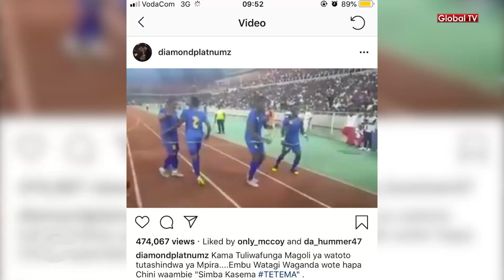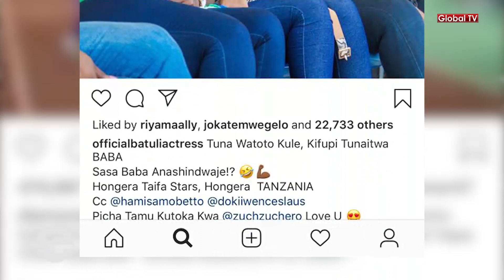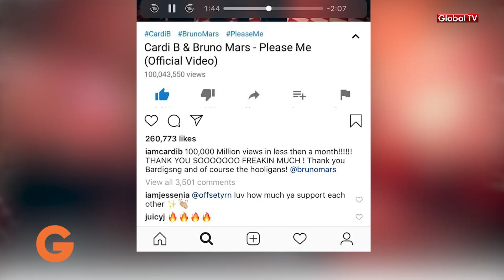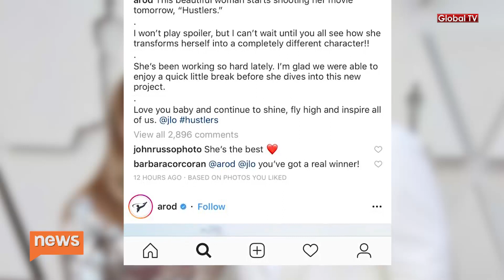NEWS FEED: USHINDI wa STARS, DIAMOND, Wema, ALIKIBA Full Shangwe!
Jumapili ya Machi 24, Taifa la Tanzania lilitikisika kwa furaha mara baada ya timu ya taifa (Taifa Stars) kufanikiwa kufuzu katika mashindano ya AFCON baada ya kuichapa timu ya taifa ya Uganda mabao 3 - 0.